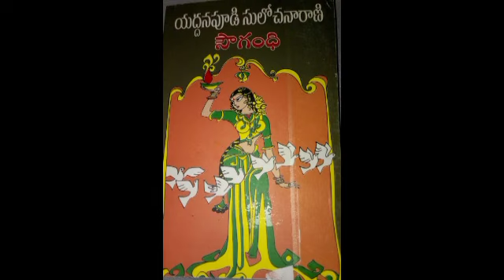Yaddanapudi Sulochanarani | Sougandhi PART 4 | Telugu Audio Novel